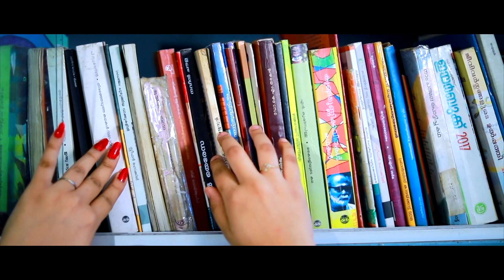പൊളിച്ചു ഫിസ്ര ന്യൂ സോങ് l Arabikadhayile Jinnu | Female Version Fizra Amreen Thanseer Koothuparamba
Arabikadhayile Jinnu | Female Version | Fizra Amreen | Thanseer Koothuparamba | New Album Song

➤ Album : Arabi Kdhayile Jinn
➤ Song Name:  Arabikadhayile Jinn
➤ Singer :  Fizra Amreen
➤ Lyrics :  Swadiq Perumukham
➤ Camera : Shebi Bambrani
➤ Editting : Shebi Bambrani
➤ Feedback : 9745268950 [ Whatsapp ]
➤ Presents : Thanseer koothuparamba
➤ Diriction  : Taalboys Team
➤ Produced : Taalboys Vision Prductions
➤ Search Results
arabi kadhayile jinn
arabikadhayile jinnu female version
Fizra Amreen new mappila song
Fizra Amreen mappila album
Fizra Amreen new album hit
Fizra Amreen uppa uppa
arabikadhayile jinnu
fizra mappila song
fizra mappila song
fizra athu thanseer wedding full song
nonstop mappila songs 2022
new mappilapattu nonstop
new mappila songs nonstop
nonstop malayalam album songs
ponnu bappa ariyanam
uppa uppa ennodaano